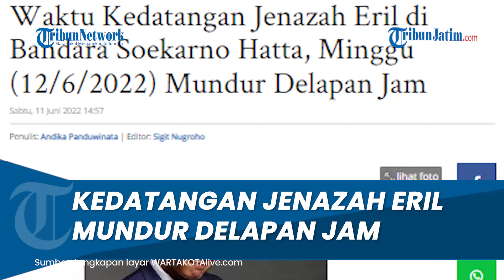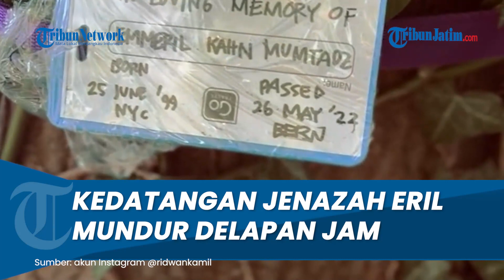Perubahan Kedatangan Jenazah Eril di Bandara Soekarno Hatta, Mundur Delapan Jam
TRIBUNJATIM.COM - Kedatangan jenazah putra sulung Gubernur Jawa Barat Ridwan Kamil, Emmeril Kahn Mumtadz alias Eril, di Tanah Air mengalami perubahan.

Hal itu diungkapkan langsung oleh Direktur Human Remains Cargo Jenazah Bandara Soetta, Candra Tri Saktianto.